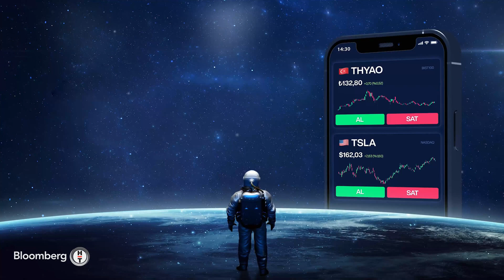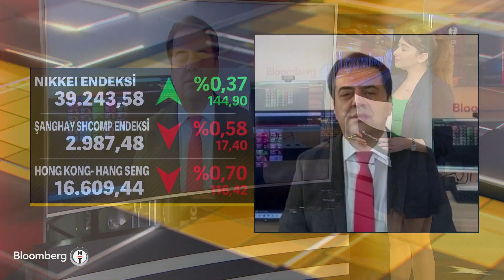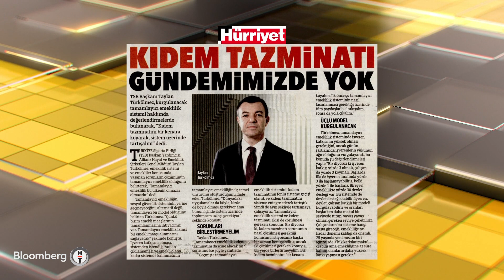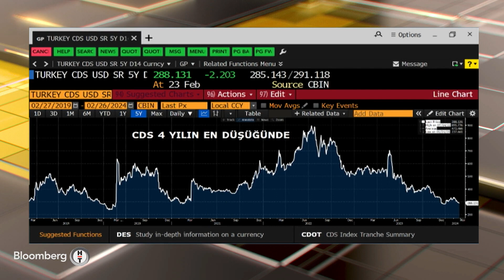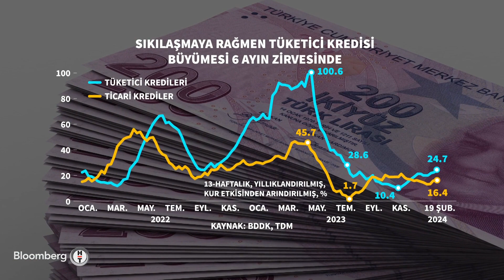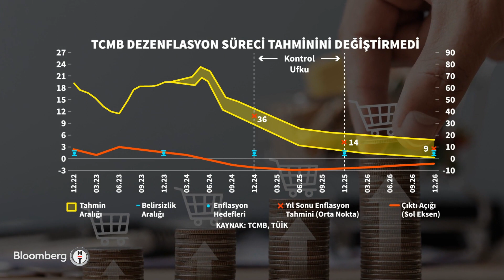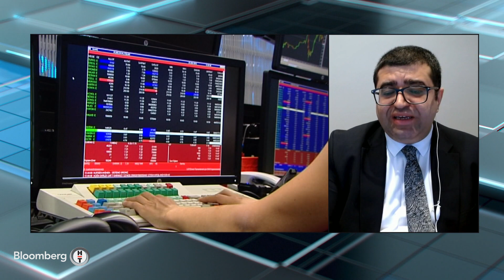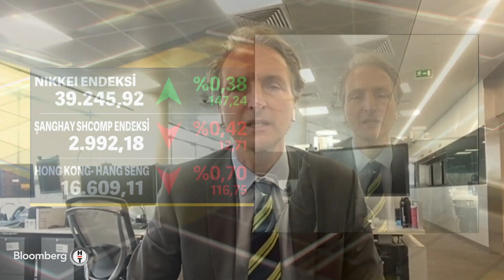İlk Söz | 26 Şubat 2024